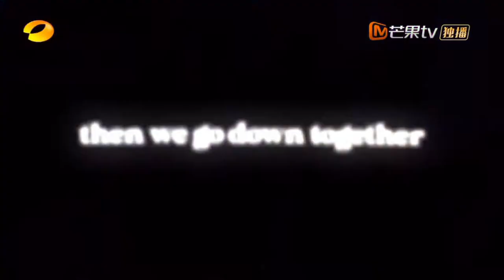[If we go down then we go down together] Happy 3rd Anniversary!!! [Nine Percent]